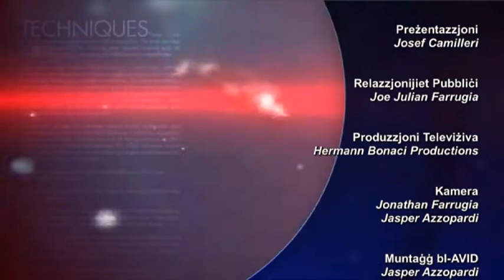Mister Fisherman 2017 Episode 7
In this episode of Mister Fisherman, Josef Mister Fish uses different fishing equipment and tackle in various spots in Malta. He uses shrimp bait to catch what? Have a look!
F’dan l-episodju ta’ Mister Fisherman, Josef, Mister Fish juża tagħmir u tackle differenti ghas-sajda f’diversi postijiet f’Malta. Huwa juża lixka tal-gambli biex jaqbad xiex? Ara ftit!